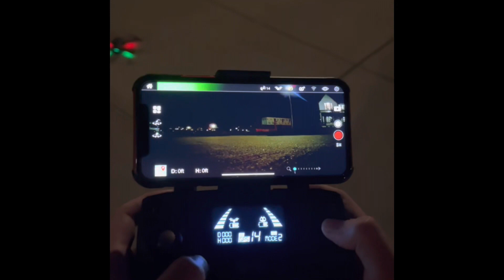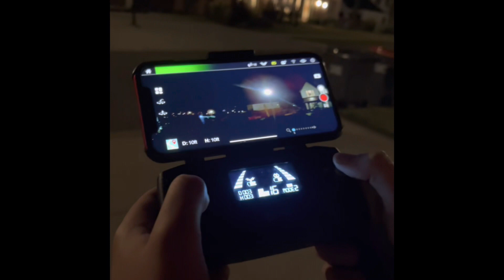Holy Stone 4K Drone Review